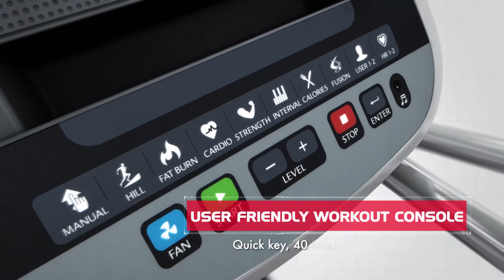Spirit Home Elliptical XE795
The Spirit Fitness XE795 features a natural 20″ stride length and narrow pedal spacing to ensure an ideal stride motion, while the oversized/cushioned foot pedals and cushioned ergonomic hand grips ensure comfort at the touch points.